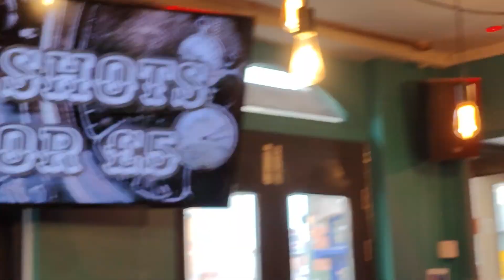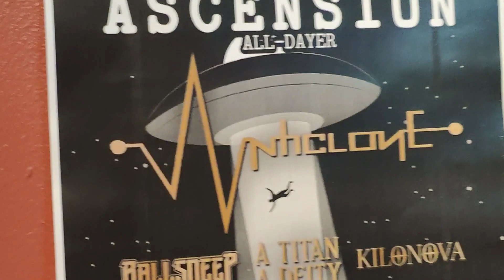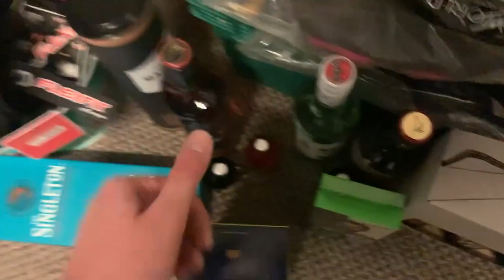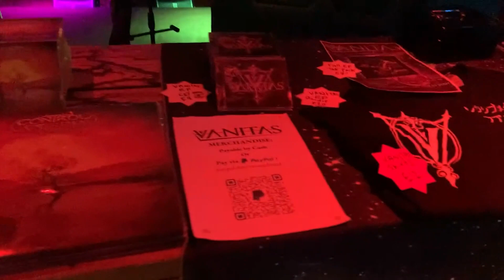Vanitas Gig Vlog #1- The Metal Monocle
Join us behind the scenes as we take you through a typical gigging day with Vanitas. In our first gig vlog, we played Leicester for the first time, supporting our pals Control The Storm.

This documentary was filmed on 21.04.23 at The Metal Monocle.
Filmed & Edited by Jade Maris.

Vanitas are a progressive metal band from Birmingham, UK. Formed in 2022 the 5-piece burst
into the UK metal scene with technical riffs, big orchestral soundscapes and soaring vocals,
coining the term ‘cinematic djent’. Following the success of their debut self-titled EP, Vanitas
make their return with upcoming single ‘Eventum’ released May 2023.

VANITAS ARE:

Mitchell Barlow - guitar
Elijah Storer- guitar
Jackson Cann - drums
Jade Maris - vocals
Jon Willingham - Bass

Ⓒ 2023 Vanitas